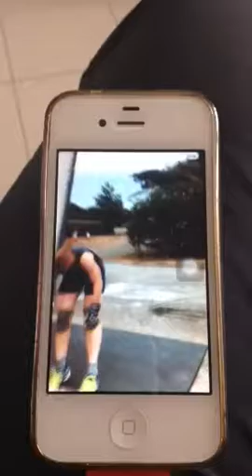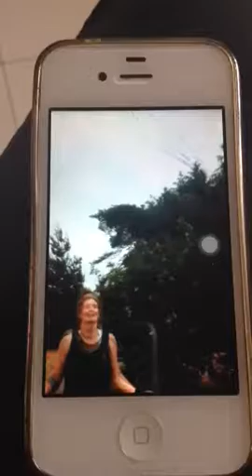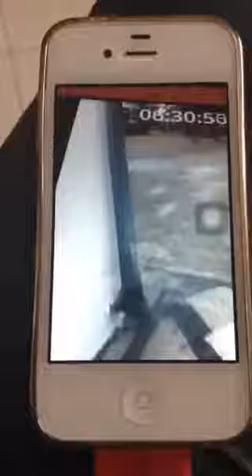Master Classes Qualifier 2 Middle Class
80 single skips 30 wall balls 60 skips 20 wall balls 40 skips 10 wall balls